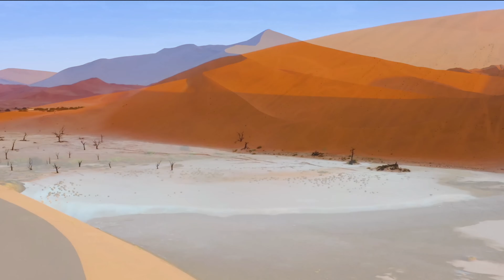Namibia 4K Video - Mix Master Six With Mixkit Music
Namibia is one of Africa's hidden gems. Enjoy this 4k  Video - Mix Master Six across Namibia's diverse terrain. From the sand dunes of the Namib Desert, to the wildlife of Etosha National Park, Nambia has so much waiting to be explored.
namibia

namibia live stream

namibian youtubers

namibian music

namibian gospel songs

namibia vs burundi

namibia vs south africa

namibian hymn songs

namibia marriage rituals sisters

namibia national anthem

namibia music

namibiacam

namibia vs uganda live

namibia vs new zealand

namibia vs botswana

namibia anthem

namibia africa

namibia afrikaans gospel songs

namibia a side of africa the media won't show you

namibia airport

namibia action movies

namibian amapiano

namibia and south africa

namibia animals

namibia afrikaans

antoine dupont injury namibia

all black vs namibia 2023

australia vs namibia 2003 world cup

acm choir namibia

alfa omega choir namibia

allen jonathan namibia

africa namibia

air namibia

africa namibia marriage rituals

namibia broadcasting corporation news live

namibia boxing 2023

namibia beach

namibia boxing last night

namibia broken leg

namibia beach desert

namibia barrel wave

namibia boxing

namibia botswana zimbabwe zambia border

namibia best gospel music

burundi vs namibia

bafana bafana vs namibia

bafana bafana vs namibia live stream

burundi vs namibia live

botswana vs namibia

bobo stanley namibia

burundi vs namibia 2023

best ever food review show namibia

bafana bafana vs namibia live

blossom namibia

namibia country

namibia city

namibia capital city

namibia cricket

namibia coast

namibia comedy

namibia cartoon

namibia cricket stadium

namibia culture dance

cassinga day in namibia full movie

cameroon vs namibia

collective singers namibia

charles gospel singer namibia

chile vs namibia

caprivi strip namibia

code c1 driving test namibia

cassinga massacre in namibia

cameroon vs namibia can 2023

choir songs namibia

namib desert live cam

namibia documentary

namibia desert meets the sea

namib desert

namibia dance

namibia drew binsky

namibia defence force

namibia desert ocean

namibia diamond mines

namibia drone

dupont injury namibia

digging deep namibia

damara gospel songs namibia

dj wakz namibia 2023

drew binsky namibia

dupont namibia

dj paulo jordan namibia

deejay wakz namibia

dj wakz namibia 2022

dj dal namibia

namibia eas alarm

namibia economy

namibia elephants

namibia empty

namibia engiya

namibia etosha national park

namibia entertainment

namibia engiya by benard riziki

namibia expat life

namibia economic freedom fighters

ethnix namibia

etosha national park namibia

exit koskola daar namibia

emoko namibia

eswatini vs namibia

estomihi choir namibia

elcin songs namibia

exit namibia

ethan de groot red card namibia

elias comedy namibia

namibia food

namibia fallen star

namibia flag

namibia funny video

namibia football

namibia fishing

namibia farming

namibia film

namibia france

namibia football team

france vs namibia

france namibia highlights

fishrot namibia latest news today

footy namibia

france vs namibia red card

fish river canyon namibia

fairy circles namibia

france vs namibia dupont injury

fallen star namibia

farming in namibia

namibia gospel song

namibia gospel song oshiwambo

namibia german